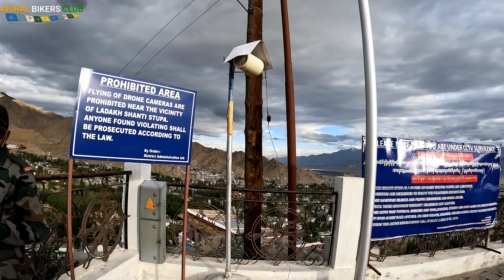Discover The Peace Of Shanti Stupa: A Spiritual Journey To The Buddhist Temple In Leh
Shanti Stupa is a Buddhist white-domed Stupa (chorten) on a hilltop in Chanspa, Leh district, Ladakh, in north India.

It was built in 1991 by Japanese Buddhist Bhikshu, Gyomyo Nakamura. The Shanti Stupa holds the relics of the Buddha at its base, enshrined by the 14th Dalai Lama.

 The Stupa has become a tourist attraction not only due to its religious significance but also due to its location which provides panoramic views of the surrounding landscape.

The Shanti Stupa features the photograph of the Dalai Lama with the relics of the Buddha at its base.

The Stupa is built as a two-level structure. The first level features the central relief of Dharmachakra with deer on each side. A central golden Buddha image sits on a platform depicting the "turning wheel of Dharma" (Dharmachakra). The second level has reliefs depicting the "birth" of Buddha, the death of Buddha (mahanirvana) and Buddha "defeating the devils" while meditating.

Both levels feature a series of smaller meditating Buddha reliefs.

The Shanti Stupa was built to promote world peace and prosperity and to commemorate 2500 years of Buddhism.

Shanti Stupa is a Buddhist temple located on a hilltop in Leh, Ladakh. It was built in 1991 by Japanese Buddhist Bhikshu Gyomyo Nakamura to promote world peace and prosperity. The temple is a symbol of the Indo-Japanese friendship and is one of the most visited tourist attractions in Leh.

The temple offers a serene and peaceful atmosphere, making it an ideal place for meditation and spiritual introspection. The view from the top of the hill is breathtaking, with the snow-capped Himalayan ranges in the backdrop. Visitors can reach the temple by climbing a flight of stairs or taking a taxi.

Visiting Shanti Stupa is a unique experience that offers a glimpse into the rich Buddhist culture and heritage of Ladakh. It is a must-visit place for anyone looking for peace and tranquility amidst the chaos of modern life.